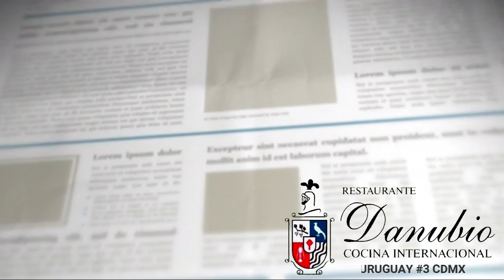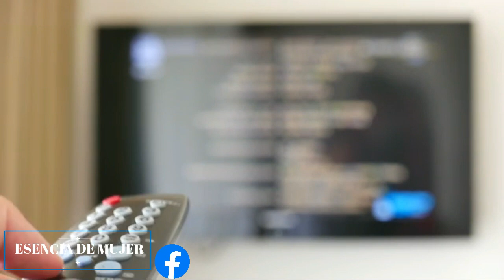UNA HISTORIA DE AMOR- COVID-19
Hoy te cuento una maravillosa historia de amor, quizás la más grande que escucharas durante esta crisis lamentable del

SERVICIOS DE GRABACIÓN Y EDICIÓN DE AUDIO Y VIDEO